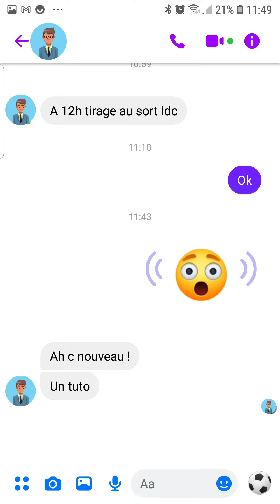Créer un SOUNDMOJI sur Facebook Messenger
Comment créer un Soudmoji sur Facebook Messenger ? Comment avoir les Soudmoji sur Messenger ? Où se trouve les Soudmoji sur Messenger ?

Bonjour à tous, dans ce tuto, je vous présente la nouveauté SOUDMOJI sur Facebook Messenger.